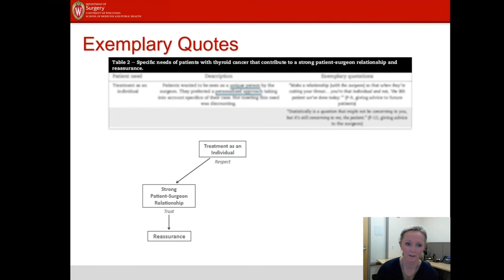Individualized Care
Dr. Susan Pitt discusses the need to be treated as an individual and explains how this need is distinct from other patient concerns.